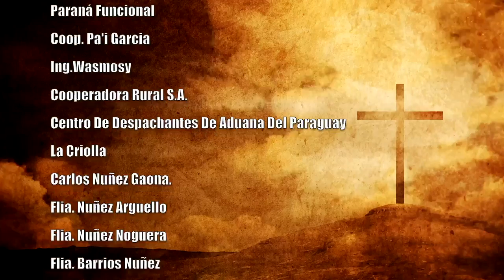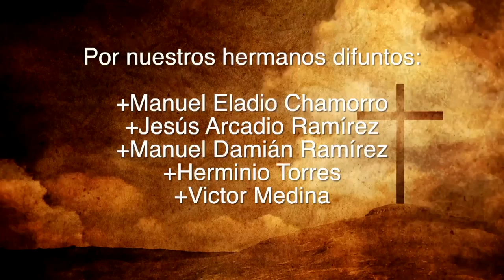Misa 21 de julio 2023